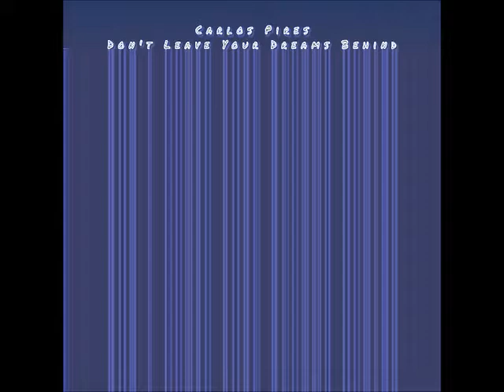Carlos Pires - Don't Leave Your Dreams Behind (Original Mix) [Cause Org Records]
♬ Follow Us ♬

⚡ PREMIERE : Carlos Pires - Don't Leave Your Dreams Behind (Original Mix)⚡